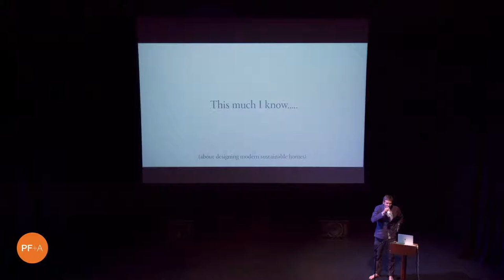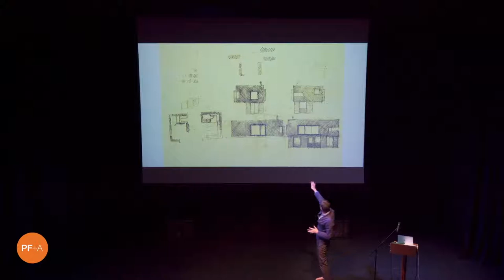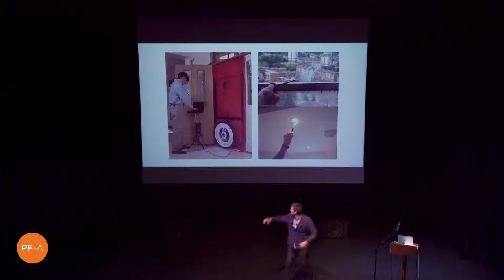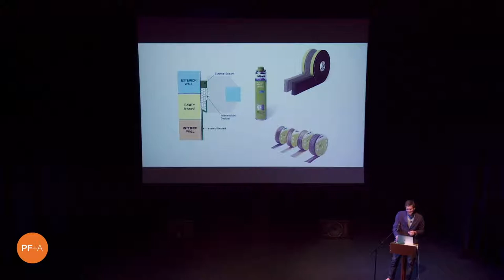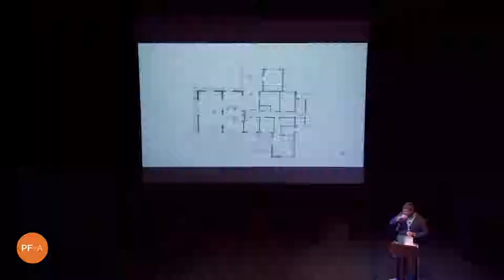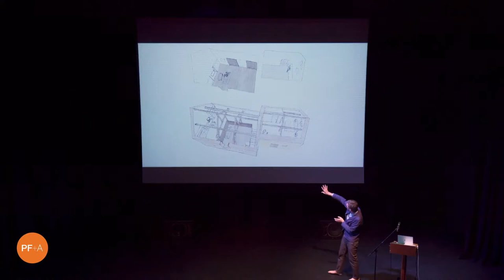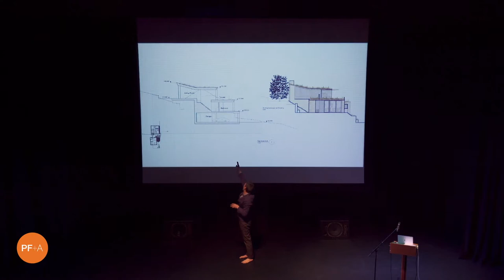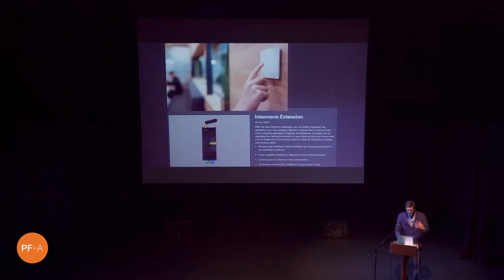PF+A Presents Charlie Luxton Designing modern sustainable homes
As part of our PF+A Presents series, we were delighted to present TV "Starchitect" Charlie Luxton at the Jersey Arts Centre in May 2018.

Charlie gave a fascinating talk on sustainable architecture and his philosophy to designing sustainable homes.

Here is the full talk for those who missed it.